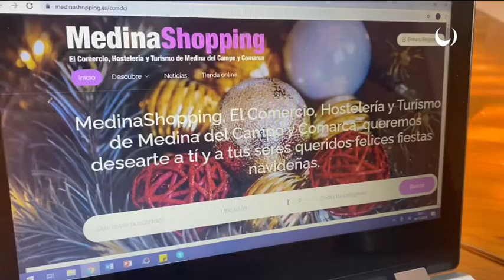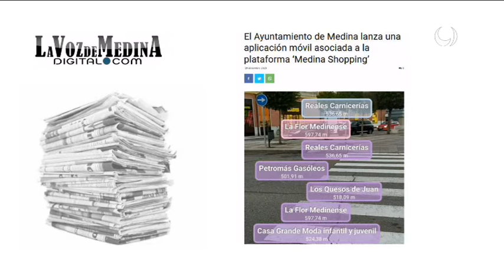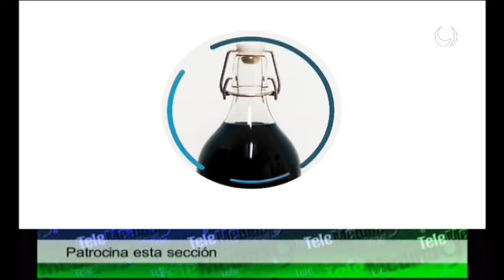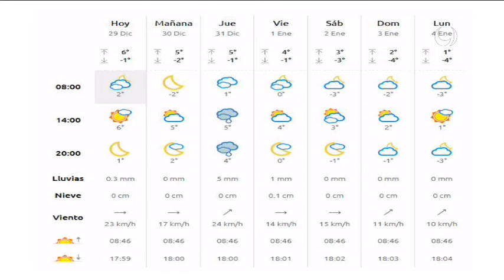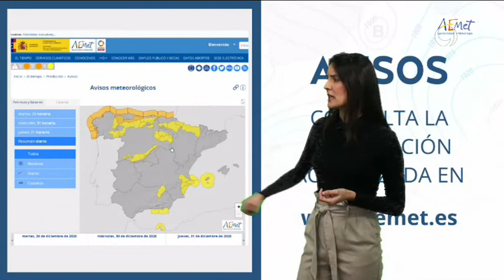Noticias TM9 29-Diciembre-2020 Medina del Campo